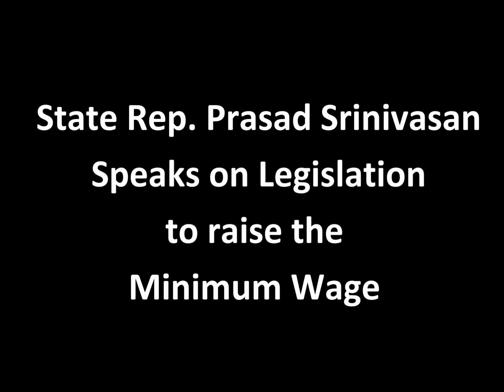State Rep. Prasad Srinivasan Speaking on Minimum wage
State Rep. Prasad Srinivasan (R-31 Glastonbury) talking about raising the state's minimum wage and its impact on employees and employers in Connecticut.